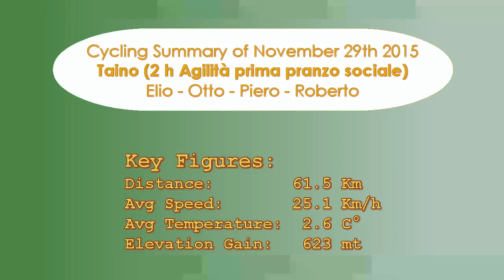Taino Nov 29nd 2015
We moved a bit later today, due to cold weather, and had to get back quickly to attend the Xmas lunch of our cycling team "Plabotex". We went through the hills between lake Maggiore and Monate and managed the coffee break to get home on time.